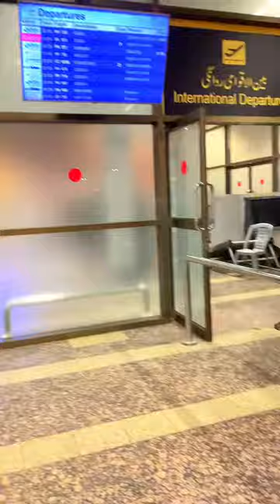New year ka first day hi bohat emotional tha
Thank you so much for all of your love ❤️